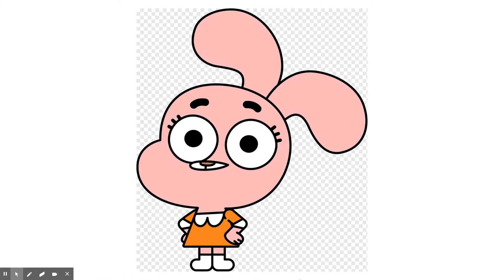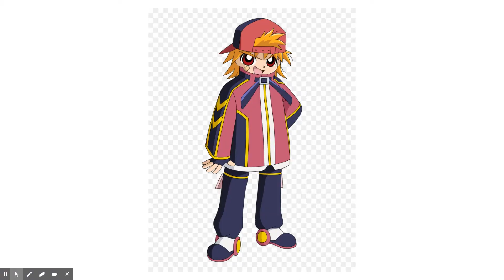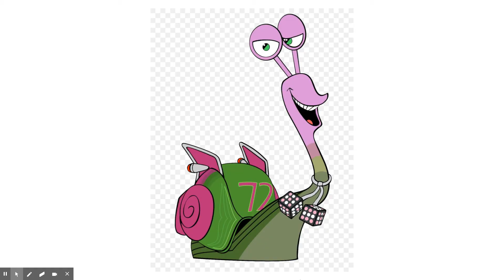Sonic The Hedgehog (Satam) 1993-1994 Intro Bloopers Ep.1-50 Opening [REMADE]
THIS IS THE REMAKE VERSION!!!

I added some new characters in the intro.